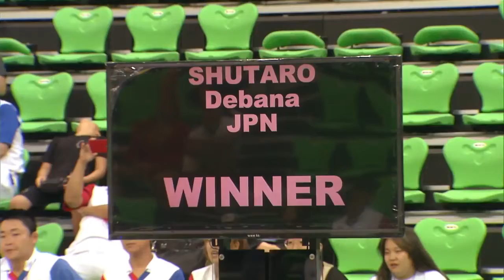SAMBO Cup 2018 in Korea Part 2